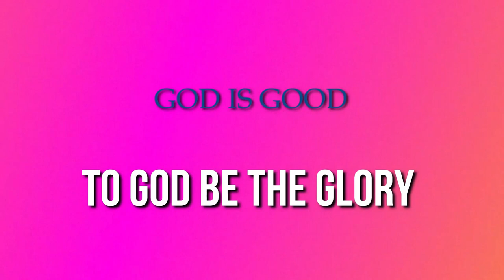NAPAKA MURANG ITEMS SA SHOPEE // UNBOXING RGB LED LIGHTS // SULIT NA SULIT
GodBless everyone..!!

FB page: My Migs TV

(tell him d2 nio nakita sa channel ko bbigyan kayo ng discount hehe)